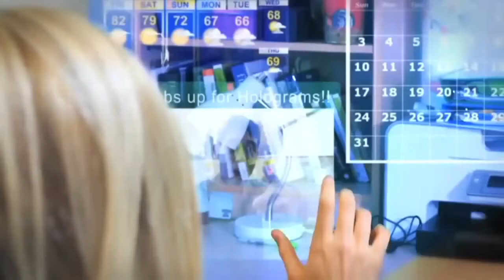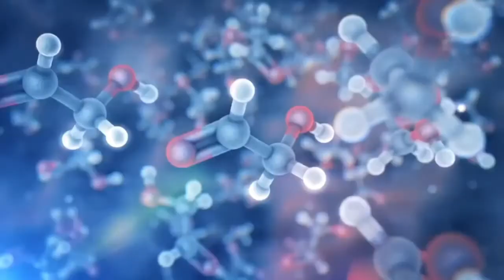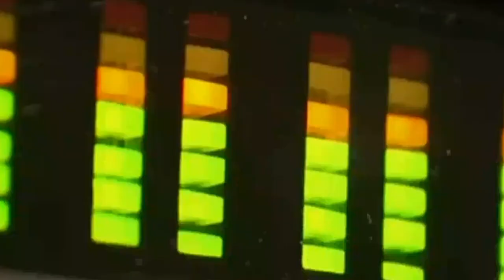Proyecto cenizas –Parte 2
En el presente episodio de “El Nuevo México”, el Maestro Gabriel Díaz Rivera continúa con su investigación sobre el Proyecto Cenizas.